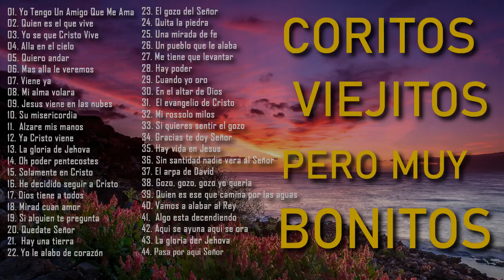44 Coros pentecostales viejitos pero muy bonitos 120 Minutos de coritos pentecostales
44 Coros pentecostales viejitos pero muy bonitos 120 Minutos de coritos pentecostales